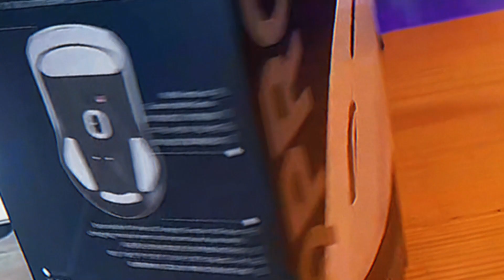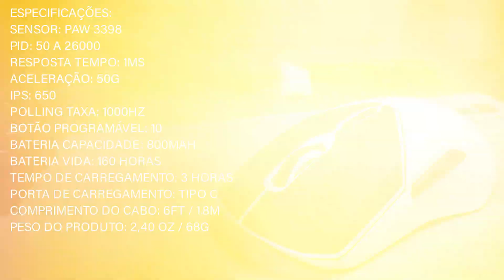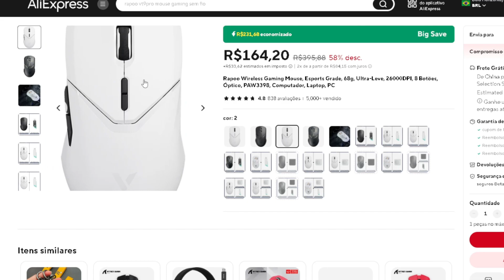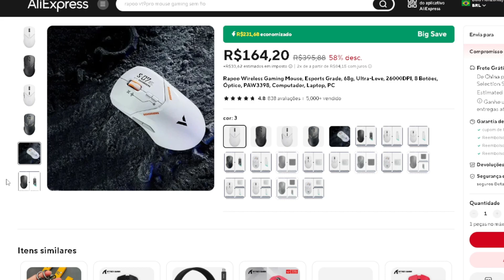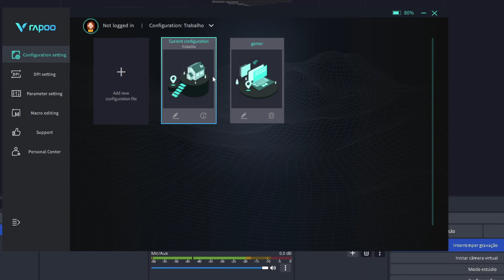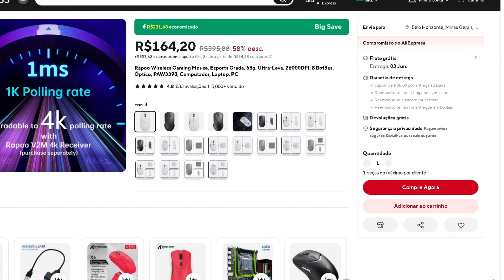O MELHOR Mouse Wireless Custo Beneficio de 2024 - Rapoo VT9PRO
Ilustrator/Graphic Designer
Commission OPEN!